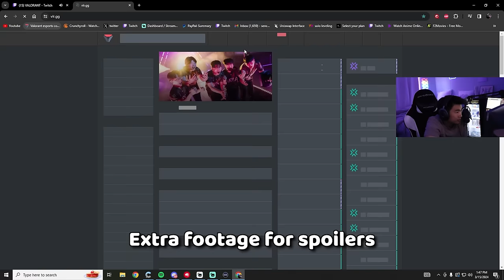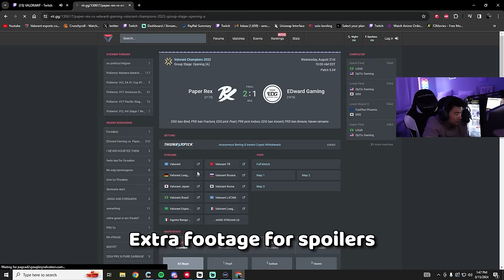EDG VS PRX RIVALRY! | s0m Reacts to Edward Gaming vs Paper Rex (Champions Tour 2024: Masters Madrid)